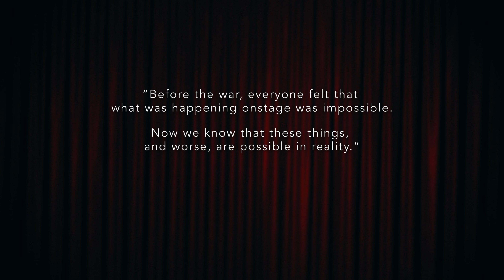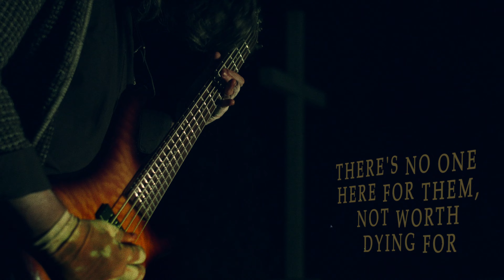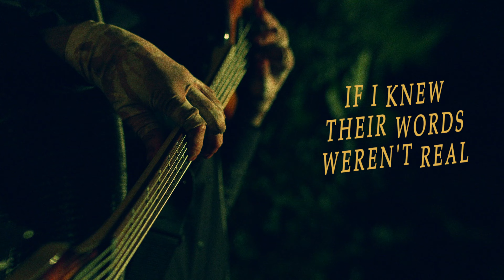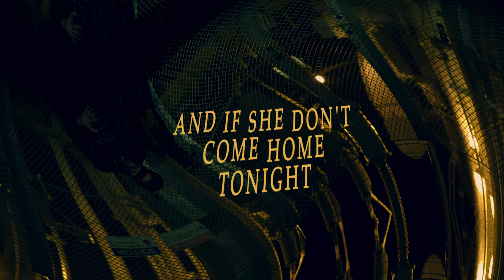THIASUS—Guignol Renaît | Play-Through / Lyric Video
Clowns can spot fash from across the stage ... (Watch in 4k cause compression is evil.)

"We could never equal Buchenwald (the concentration camp)," remarked the final director of Le Théâtre du Grand-Guignol, Charles Nonon, regarding the reason for its closure.

The Grand Guignol of Pigalle, Paris, was the original Horror venue. From its opening in 1897, to its glory years in the early twentieth century, 'til its unceremonious closing in 1962, the legendary stage featured graphic, naturalistic horror, the likes of which audiences had never seen ...

Medical staff were constantly on standby due to the frequent phenomenon of theatergoers fainting or vomiting during plays, a fact that only enhanced the marketability of the performances. Antithetically, others would become so sexually aroused by the fake gore they would behold on stage, there were special boxes they could rent to relieve themselves as they saw fit. Loud sounds of copulation and more would prompt 'blood'-soaked actors to break character and yell at fornicators to keep it down. In short, the whole atmosphere was like a beautiful nightmare you don't want to wake up from, because you subconsciously know you're safe.

In the late 1930s, however, reality would catch up with them. Hard as it is to imagine now from a 21st century perspective — in which, retrospectively, WWII's atrocities were just the beginning of the terror to follow throughout the rest of the 20th century— audience's imaginations were so shattered and hearts so broken at the imagery of the Holocaust that the appetite for its fictional counterpart was lost. After dwindling sales, the Guignol's doors would finally close in 1962.

In an age of desensitization, where Buchenwald equivalents pop up worldwide, and now with fantasy and reality growing increasingly indistinguishable, one can only dare to fathom what history has yet to show us that will once again put us off fictional Horror for a long time.

Until then ... enjoy the show.

Track 02 off upcoming LP "Exoria"